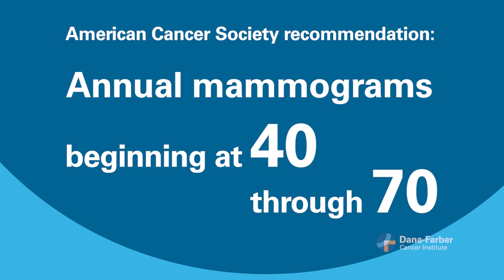How and When Should Women Get Screened for Breast Cancer?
Welcome to Cancer Questions with Dana-Farber. Today's cancer question is: How and when should women get screened for breast cancer?

In this episode, Harold Burstein, MD, PhD, a breast oncologist at Dana-Farber Cancer Institute, highlights breast cancer screening recommendations.

When to get screened:
The American Cancer Society advises annual screening mammograms starting at around age 40-70. Women with higher risk factors should consider additional imaging, like an MRI, typically every year or two.

Why screen?
Mammography has significantly reduced breast cancer mortality globally.